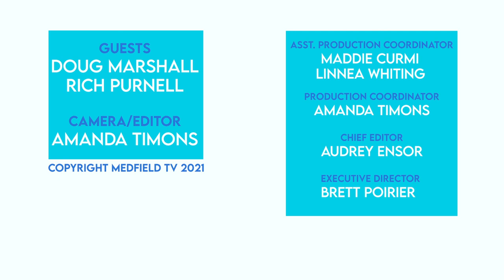New Life Furniture Bank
New Life Furniture Bank of MA joins us in studio to talk about their organization, what they do, and their upcoming 5k fundraiser!